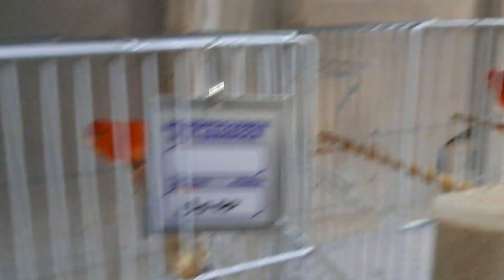Exposiçâo de canários na Agro Rui Barbosa - São José dos Pinhais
Não fazemos Envio
apenas Retirada na Loja